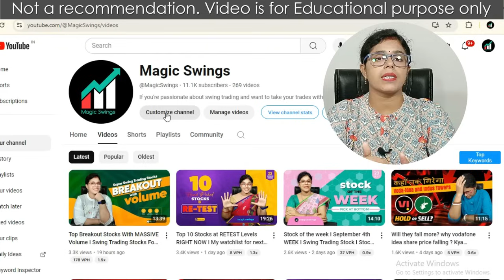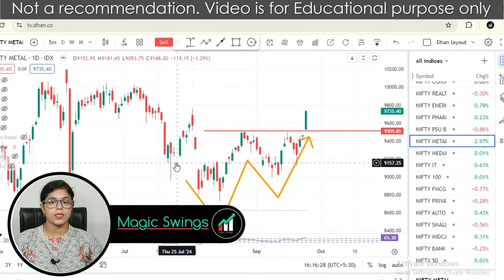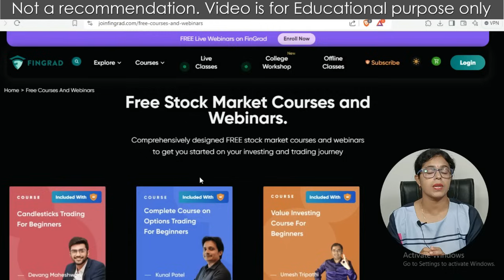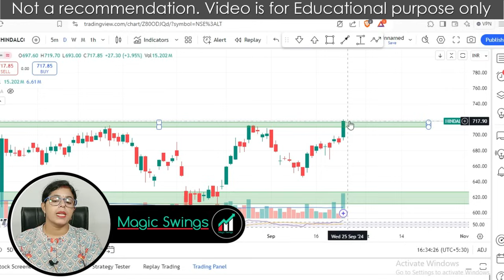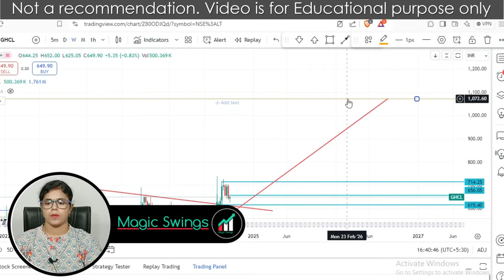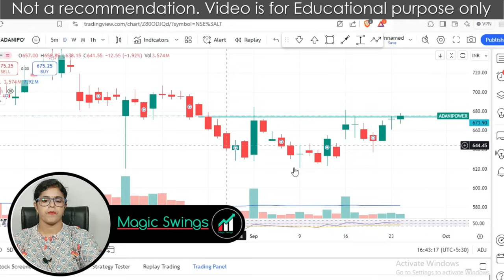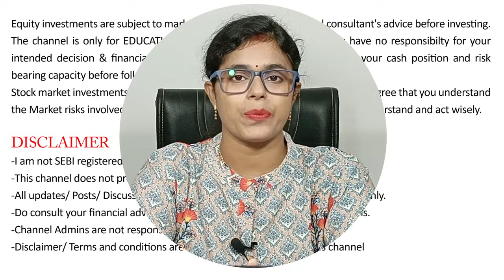Don't Miss These Trading Ideas !! Top Breakout Stocks for now I Swing Trading Stocks For tomorrow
Use the below link for Free classes

Welcome to Magic Swings, where we dive deep into the exciting world of Swing trading! In this video, we will  discuss Stocks  which is now trading at at Strong Support levels and having great trading Opportunity. We will analyze the stocks with the help of technical chart and try to find out the Stop loss and Targets. Whether you are a novice trader or an experienced investor looking to fine-tune your skills, this video is a must-watch!

Join our vibrant community of traders and embark on a journey to financial freedom!